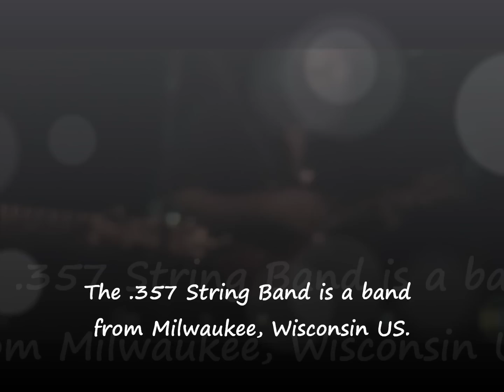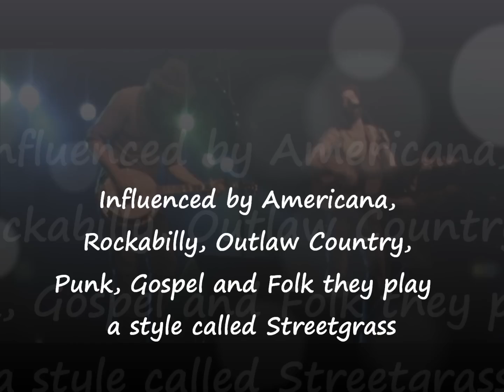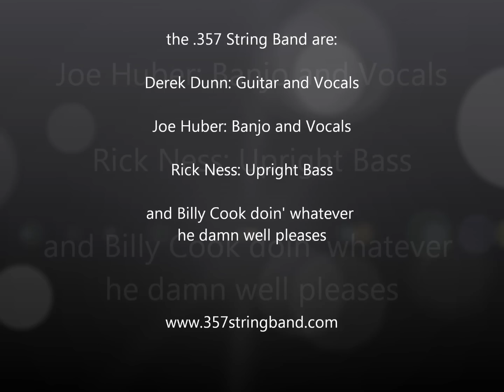the .357 String Band - Clock ol'Hen